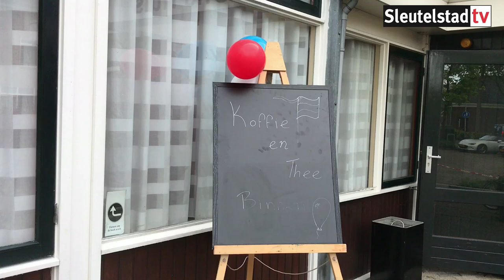Koningsdag in Zoeterwoude-Dorp (2019-04-27)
Verslag Koningsdag in Zoeterwoude-Dorp.